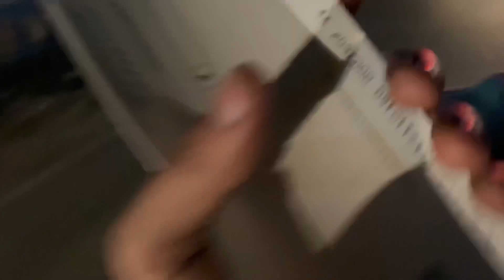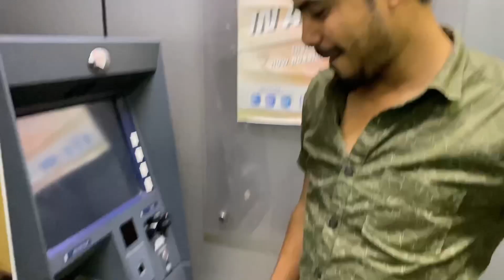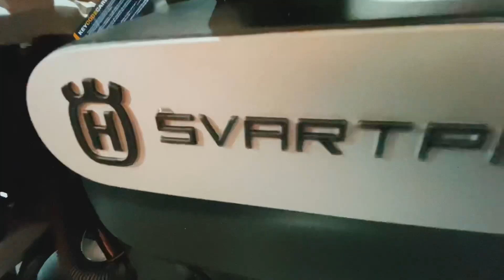Surprise dile😱 | vlog 33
Akha koru video tu val pbo